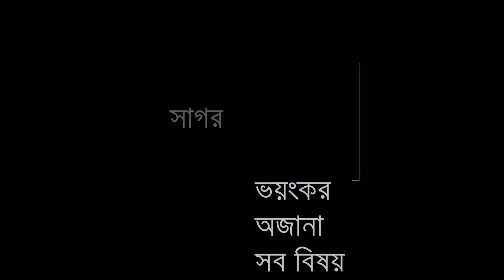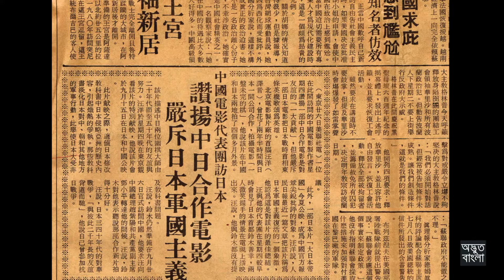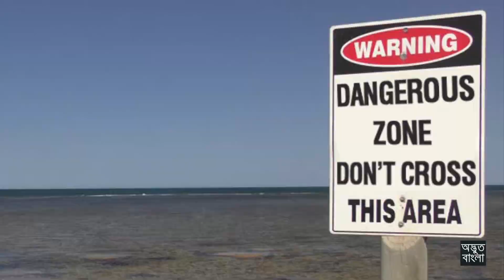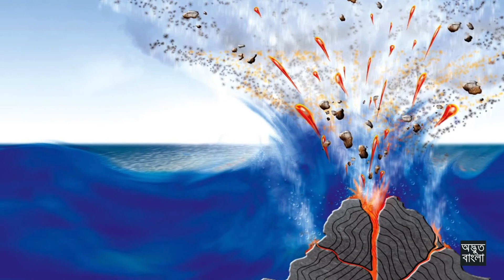পৃথিবীর সবচেয়ে রহস্যময় জায়গা বারমুডা ট্রায়াঙ্গল | Mayajaal | পিনিক পাই | Jana Ojana Prithibi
Anti-Piracy Warning:

This content is copyrighted to @OdvutBanglaTV. Legal action will be taken against those who violate the copyright of the following material presented.